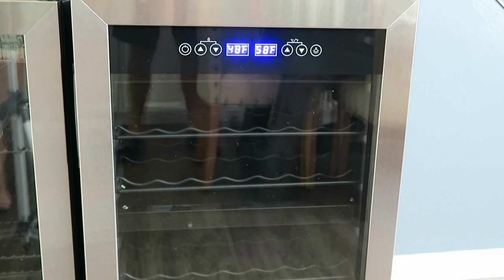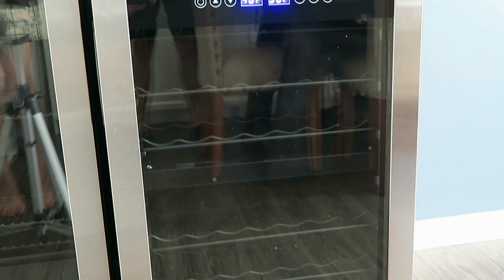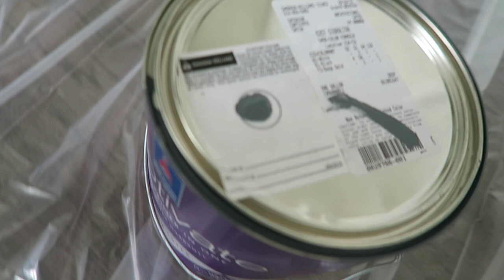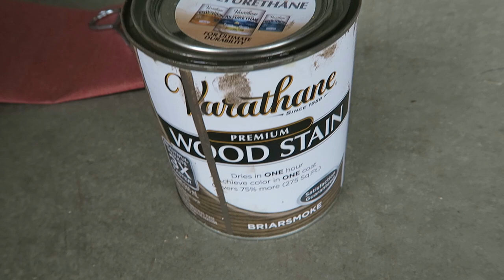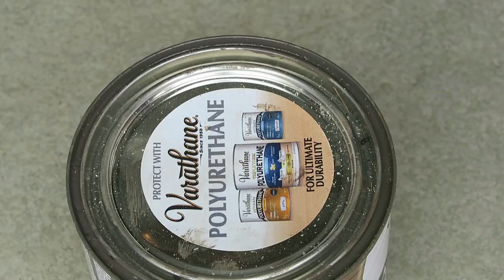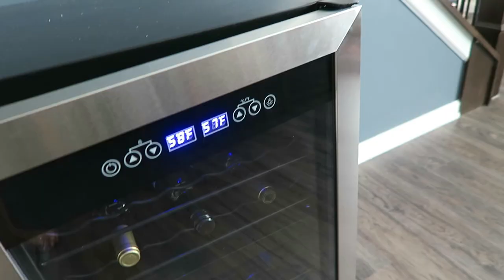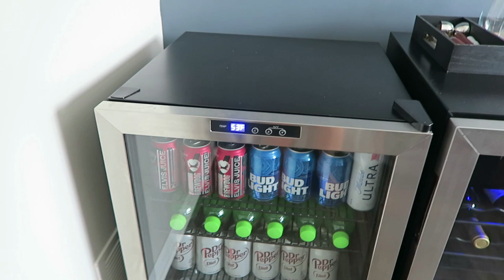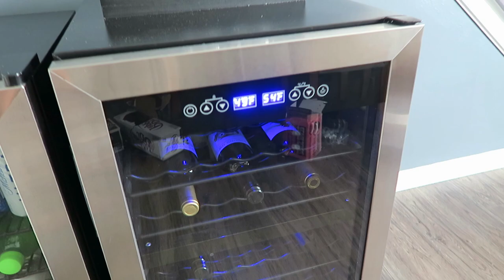DIY HOME BAR | NEW AIR WINE FRIDGE | HOME DECOR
Hello everyone! This video I'm going to show you how I made my own home bar for such a cheap price! I am loving the new NewAir Freestanding 43 Bottle Dual Zone Wine Fridge in Stainless Steel! It has PLENTY of room for my ongoing wine collection. I love the dual zone so my reds and whites can still be stored in the same fridge at their desired temperature.

Code: ASHLEY_WHITLATCH_

Home Depot Shelf Brackets